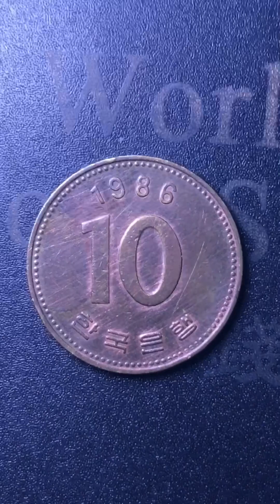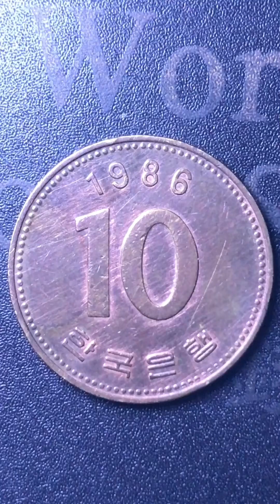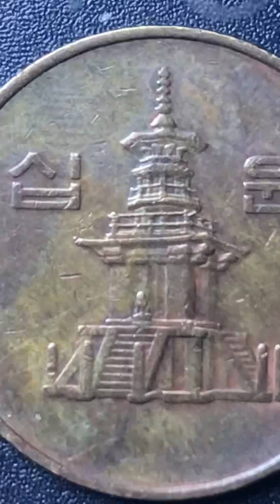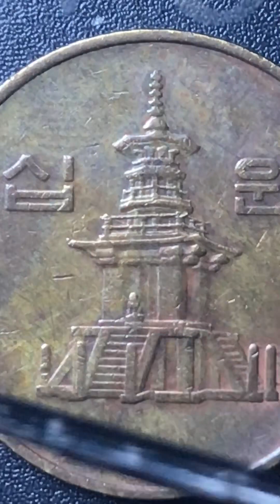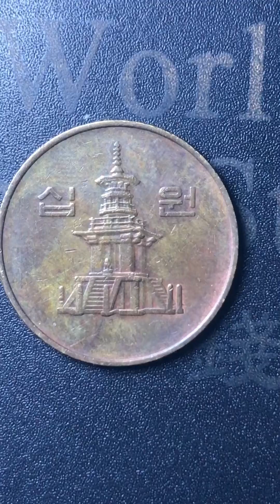10 Won 1986-South Korea Original Coin Detailed Information and Design Review-십 원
Issuer South Korea
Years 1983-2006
Value 10 Won
10 KRW = PKR 1.85
Currency New won (1962-date)
Composition Brass
Shape Round
Technique Milled
Orientation Coin alignment ↑↓